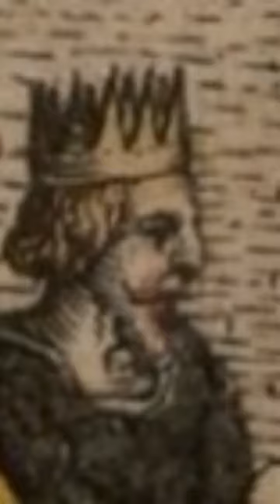5 Facts about King Centwine of Wessex